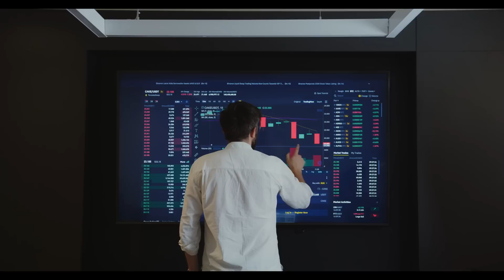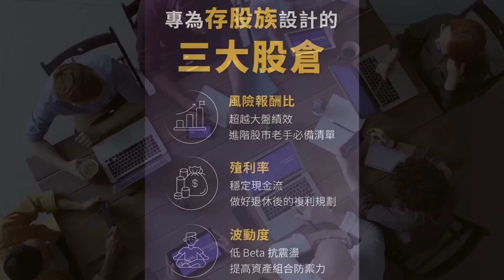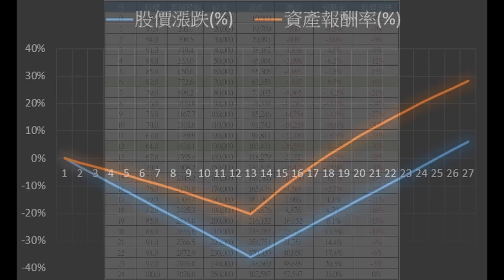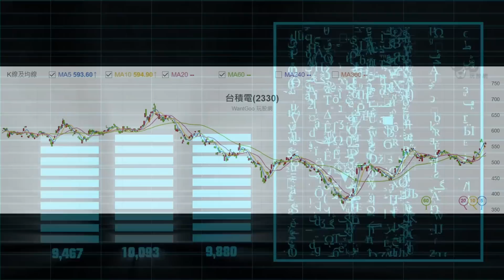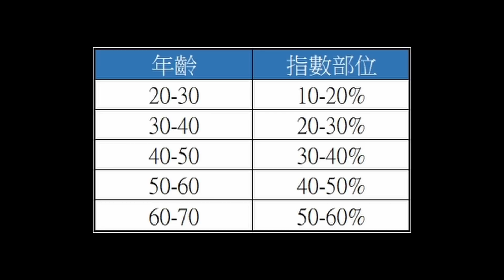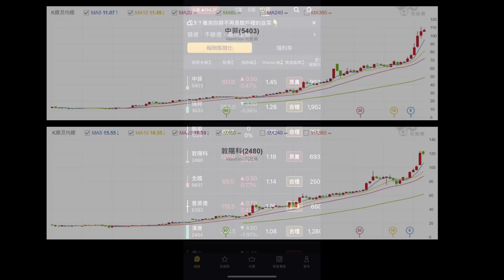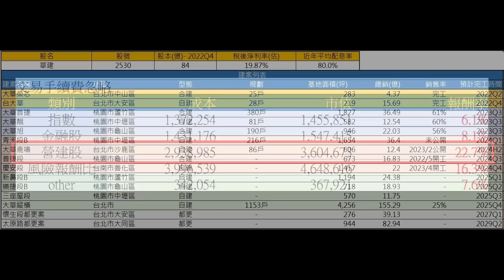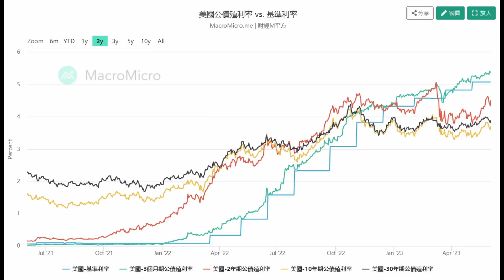【存股法】績效公開10,000,000 實驗帳戶&存股策略分享 (字幕cc)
資料來源:
HiStock
財報狗
PCHOME股市
YAHOO股市
Yahoo理財
工商時報
經濟日報
時報資訊
東森新聞
非凡新聞
數位時代
聯合報
經濟部
富聯網
鉅亨網
住展房屋網
樂居
玩股網
法新社
財訊快報
好房網
財經M平方
Money錢
MoneyDJ
NOWnews
年度財報、法說會